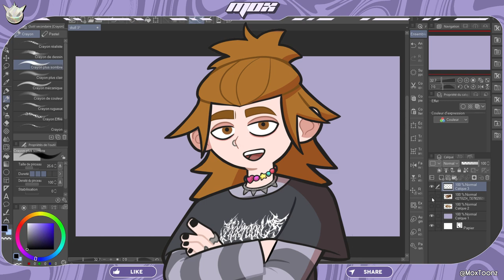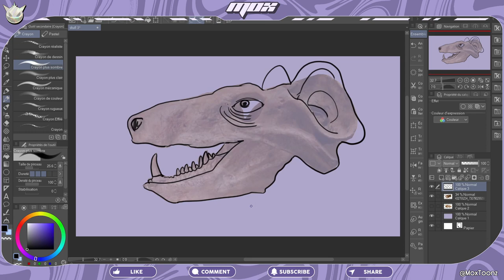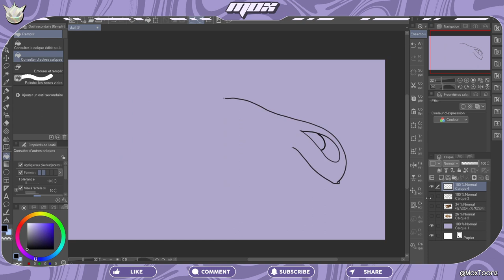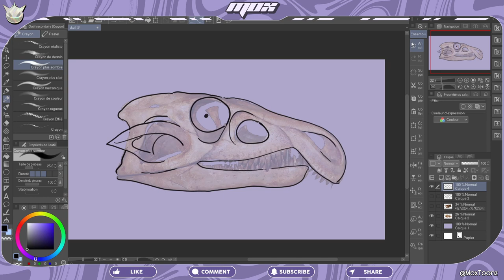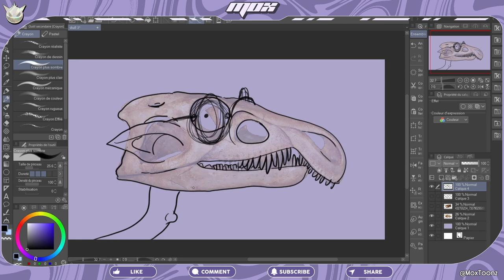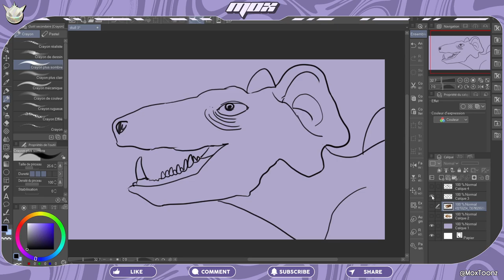Quels DINOSAURES Se Cachent Sous CES CRÂNES ?! | SKULL CHALLENGE 3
Vous aimez les dinosaures ? Bien-sûr que vous les aimez.
Aujourd'hui, je deviens paléontologue dans ce dessin commenté où j'interprète ce à quoi auraient pu ressembler deux dinosaures en me basant uniquement sur leurs crânes !
Un challenge bien rigolo à regarder sans modération à n'importe quelle heure de la journée !

00:00 Intro
00:37 1ER CRÂNE
02:57 2E CRÂNE
05:40 Qui Se Cache Là-Dessous ? + Débrief
06:50 ?